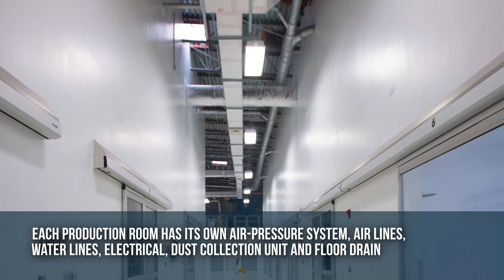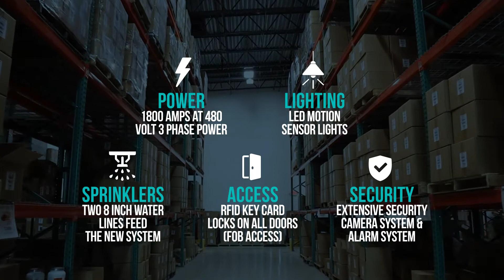Tamarac Corporate Headquarters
Tamarac Corporate Headquarters for Sale

Rare In-Fill Distribution Warehouse Opportunity

The property, located in the top - Class A rated warehouse district in West Fort Lauderdale, features ±35,563 SF of manufacturing/distribution space situated on ±2.19 acres of land just minutes away from all major highways and airports.  Built in 2003, this building features ±5,600 SF of Class A open office space with two newly renovated lunch rooms, multiple private offices and conference rooms, four bathrooms, and an administration area.  This facility includes 57 parking spaces, is 100% sprinklered, 100% air-conditioned, and 26’ clear with racks going 5 high. One grade level door (18’ x 18’) and two recessed dock doors (21’ x 18’) with pit levelers are situated on a large dock platform which allows for easy distribution.  The property is OSHA compliant and fully equipped with water drains and air lines throughout.  Heavy 3 phase electric with 1800 AMPS at 480 Volt 3 Phase and is capable of running a large manufacturing operation. The property also includes pharmaceutical grade areas and equipment.

If operating in the pharmaceutical, OTC, Nutraceutical, Cosmeceutical or CBD / Hemp / Cannibis industries and your business requires a top-class FDA compliant manufacturing, R&D, analytical lab, distribution and administration plant all in one, this building has it all.  Expertly designed with the ability to integrate for individual production needs for prescription drugs, over the counter drugs, vaccines, drug validation and testing, anti-viral testing and manufacturing, dietary supplements and cosmetics, this building presents an even greater benefit to any company given special initiatives from the President’s “Operation Warp Speed” to produce vaccines to help fight Coronavirus, otherwise known as Covid or Covid-19.  The building is located in sunny South Florida which is a “will to work state” with the benefits of zero-income tax ,as well as other tax/financial benefits to owners.   Centrally located to Miami, Fort Lauderdale, Boca Raton, and West Palm Beach with the key location next to 4 major highways and 3 major airports there is no other business opportunity like this in the nation.